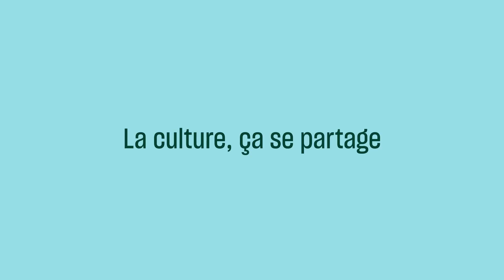Culture Prime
Avec Culture Prime, la culture ça se partage.
Découvrez votre nouvelle offre 100% culture, 100% vidéo, 100% numérique !